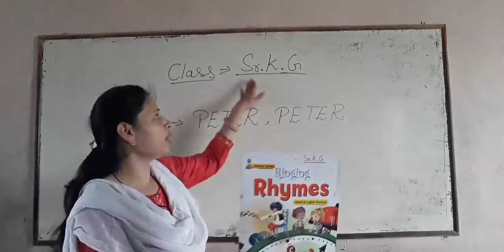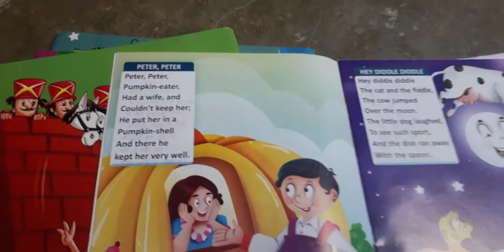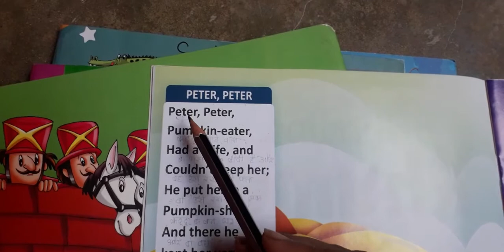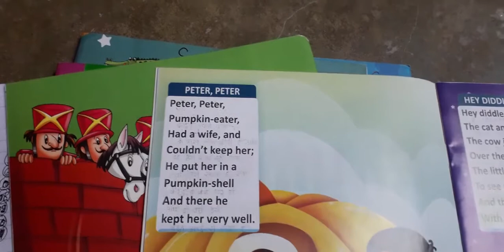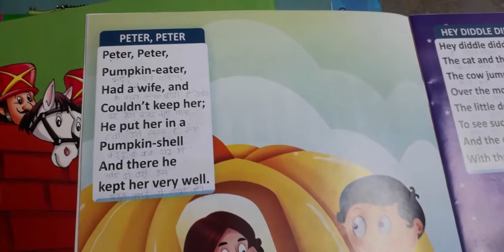Skg rhymes peter peter video 1